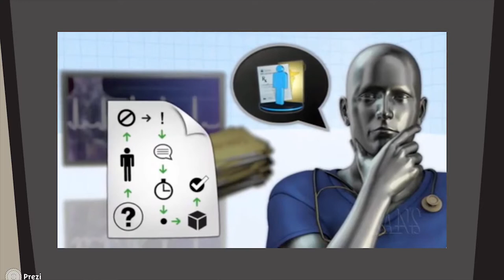HIPAA Video 2